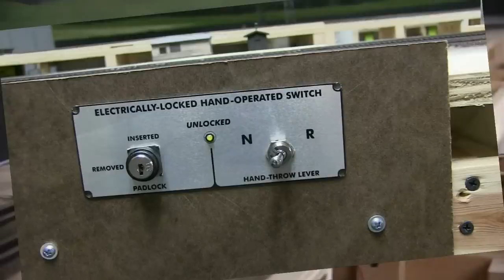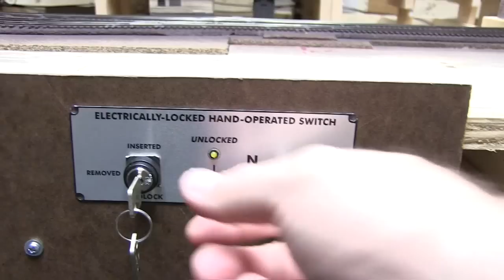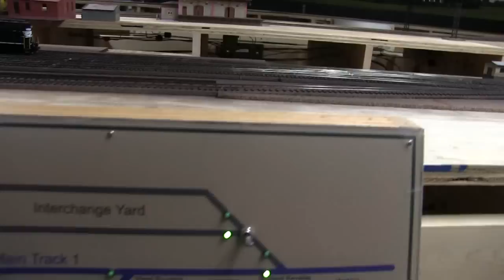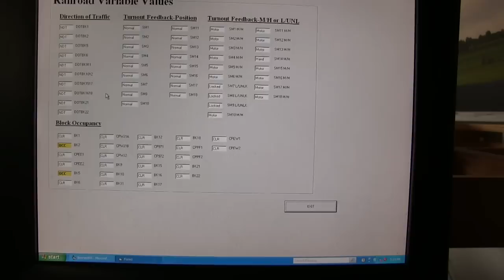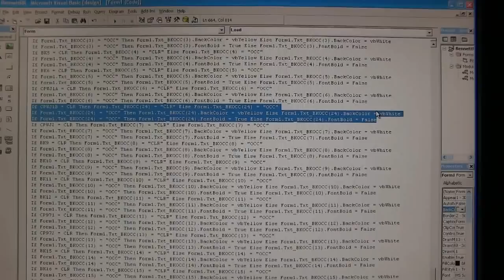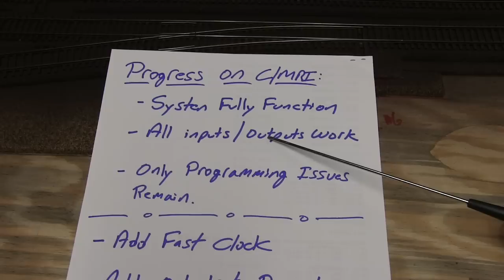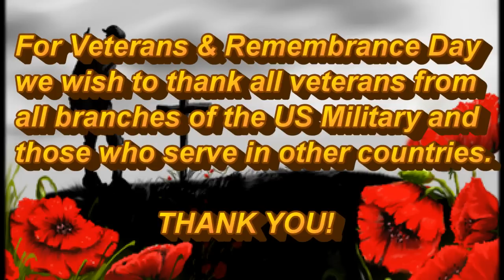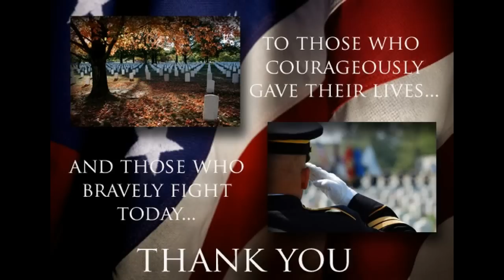Model Railroad Update Video 42b-More C/MRI Programming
This video shows the implementation of approach indications for several of the CP signals. It also shows the addintion of an electrically locked hand throw switch and the corresponding C/MRI programming. An update to our display form based on a viewers comments is shown, and then a brief summary of C/MRI progress to date and future plans.

And finally- a salute to all Veterans as we pay tribute to all those who have served in the US Military and those around the world who have served their Country.

Song is: Amazing Grace - Scottish Bagpipes